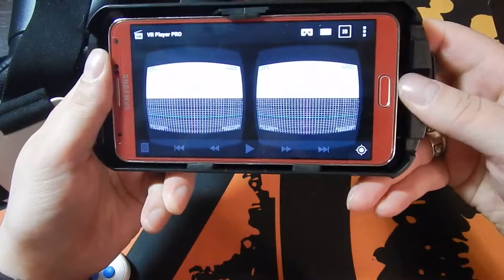VR BOX TS-3D02